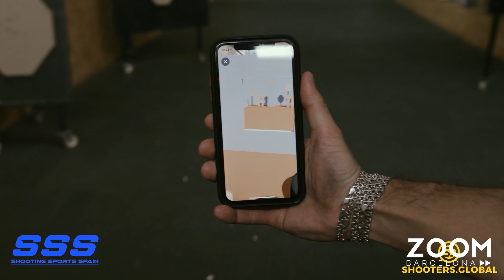ENTREVISTA A JUAN PABLO ABASCAL Tirador Internacional de IPSC - Shooting Sports Spain #12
En esta ocasión Marc Clusa entrevista a el gran Tirador internacional de IPSC Juan Pablo Abascal

¡Un abrazo y gracias por la confianza!

A hug and thanks for the trust!